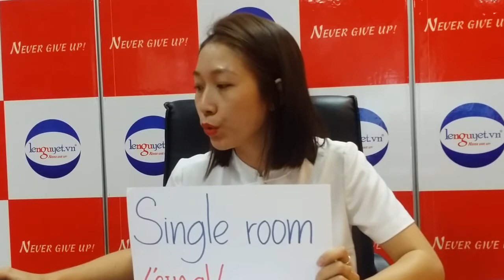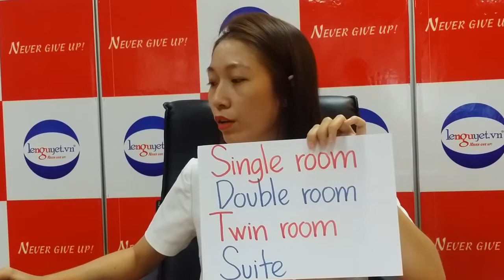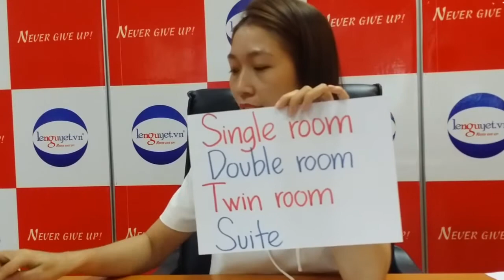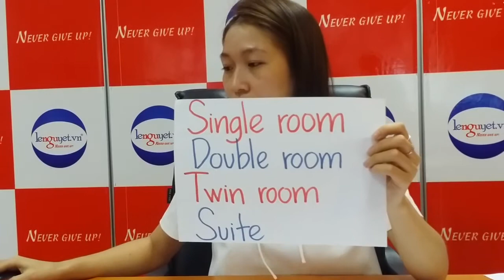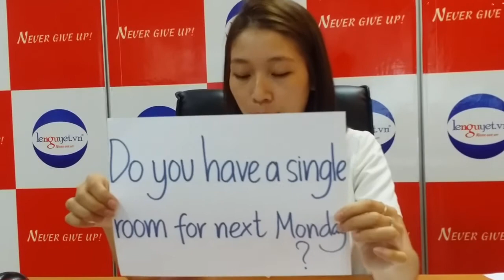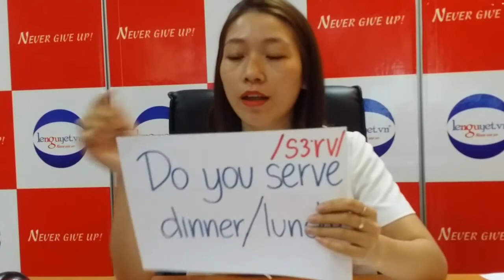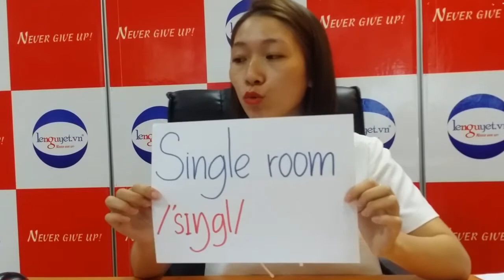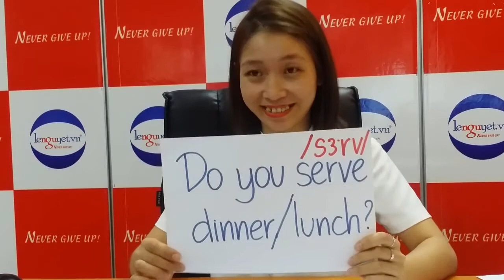Cách đặt phòng khách sạn | Tiếng Anh giao tiếp chuyên ngành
Mỗi ngày xem và thực hành nói tiếng Anh 30p cùng Enmota English, bạn sẽ cải thiện kỹ năng tiếng Anh của mình nhanh chóng và tự tin nói tiếng Anh sau 6 tháng.

KIỂM TRA KHÁCH SẠN CÓ CÒN PHÒNG HAY KHÔNG
do you have any vacancies? khách sạn có còn phòng trống không?
from what date? trống từ ngày nào?
for how many nights? anh/chị muốn ở bao nhiêu đêm?
how long will you be staying for? anh/chị muốn ở bao lâu?
one night một đêm
two nights hai đêm
a week một tuần
a fortnight (tiếng Anh Mỹ: two weeks) hai tuần

Trong 8 năm qua, Tiếng Anh Lê Nguyệt đã trực tiếp dạy học cho 9000+ học viên từ năm 2009. Hàng ngàn học viên đã được truyền cảm hứng để yêu và học tiếng Anh, trong đó có hơn 300 giảng viên các trường đại học tại Hà Nội đã tham gia học tại đây. Rất nhiều học viên của Tiếng Anh Lê Nguyệt đã trở thành giáo viên dạy tiếng Anh ở nhiều vùng miền khác nhau trên khắp cả nước.

Tiếng Anh Lê Nguyệt không cố gắng để làm vừa lòng TẤT CẢ MỌI NGƯỜI, điều Tiếng Anh Lê Nguyệt làm là chia sẻ những gì chúng tôi TIN TƯỞNG với những người có cùng niềm tin đó.
Đó là:
Anyone can speak English. As long as you don’t give up, you will be an excellent English speaker.
AI CŨNG CÓ THỂ NÓI ĐƯỢC TIẾNG ANH. CHỈ CẦN BẠN KHÔNG BỎ CUỘC, BẠN SẼ CÓ THỂ NÓI TIẾNG ANH TRÔI CHẢY.

Please be hard – working and NEVER GIVE UP.
Much love,
Lê Nguyệt

Để:
✔  Củng cố kiến thức nền tảng và có cái nhìn tổng quan nhất về tiếng Anh
✔  Biết cách nói tiếng Anh có trọng âm, nối âm, ngữ điệu
✔  Phát âm chuẩn âm /a:/ trong tiếng Anh và có khả năng tự chỉnh lỗi sai phát âm cho chính mình
✔  Tự tin giới thiệu bản thân bằng tiếng Anh với người nước ngoài và nhiều hơn thế nữa